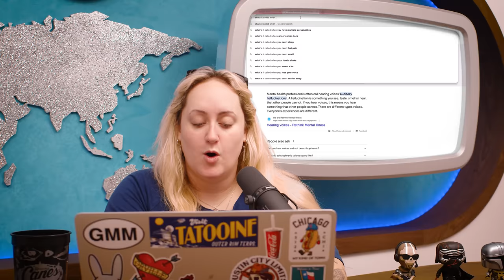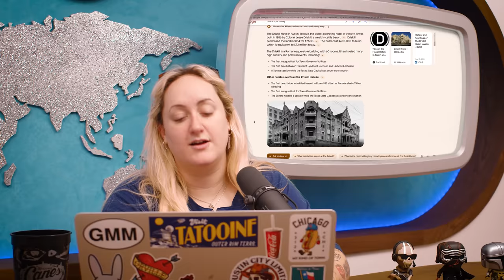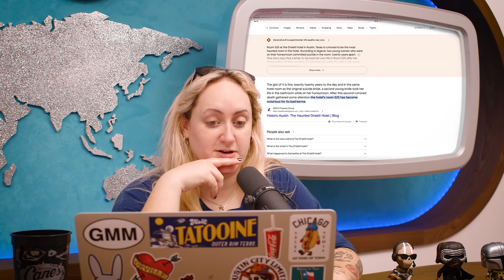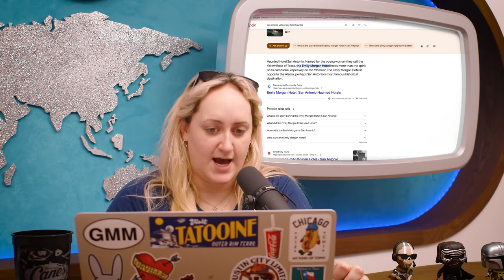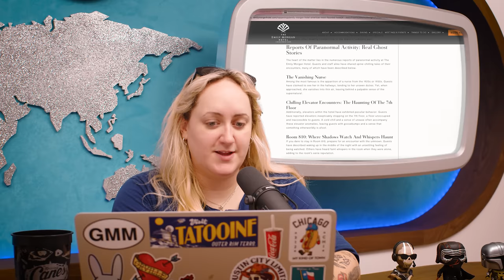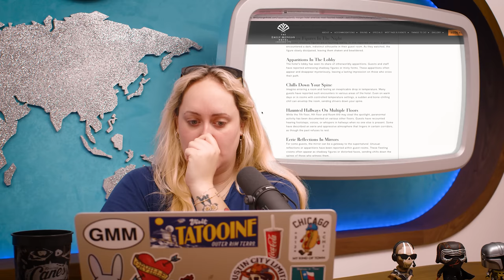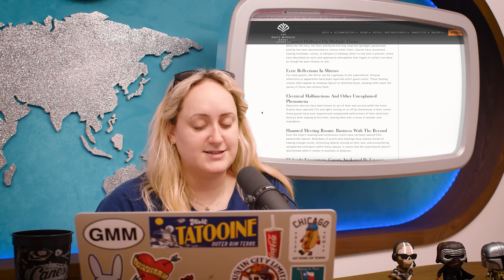Texan Ghost Stories & Plussize Kylo Ren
This week on The Broski Report, Fearless Leader Brittany Broski breaks down her interview with Hozier, announces the end of her Call of Duty era, reveals her Halloween costume, and retells her favorite Texan ghost stories.